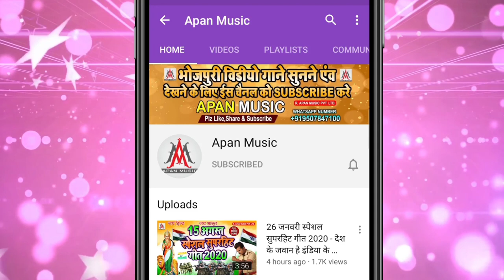अहीर टोली में दोबारा फेरू अईबे ना || Bhojpuri Dj Song || Arkestra Dj Gana || Mukhtar Raj Ke Gana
►Song : Ahir Toli Me Dobara Feru Aibe Na
►Singer : Mukhtar Raj
►Lyrics : Umesh Bihari
►Recording : Apan Music Digital Recording Studio Sitamarhi
►Video Director :
►Company/ Label :- Apan Music Pvt Ltd
►Copyright : Apan_Music